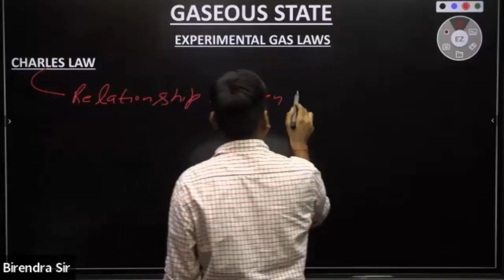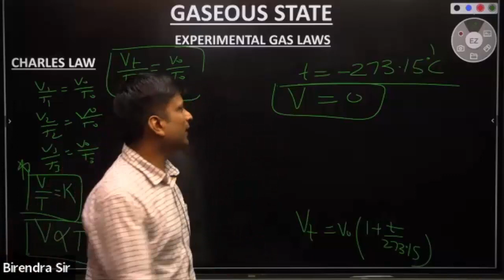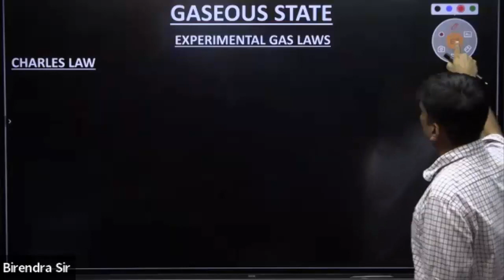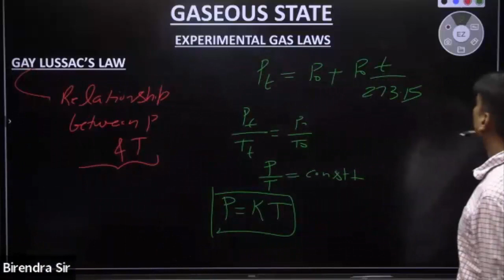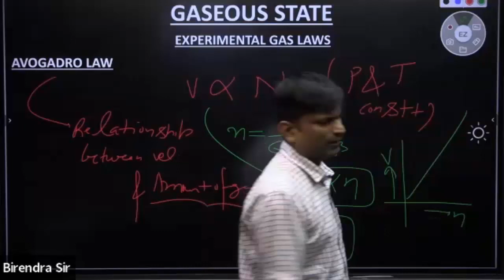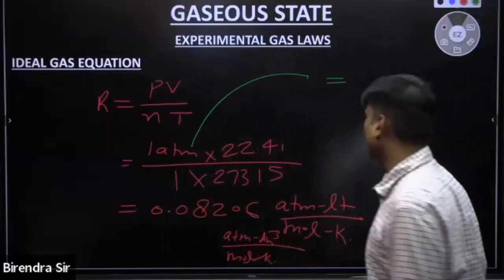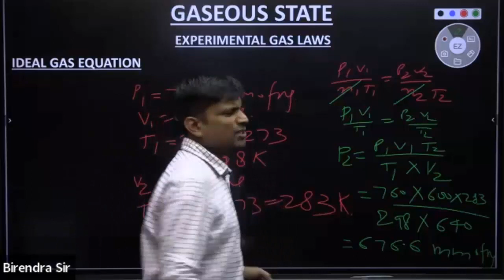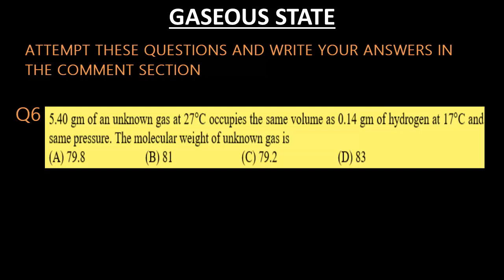GASEOUS STATE - LECTURE 1 (PART 2) - CHARLES, GAY-LUSSAC'S, AVOGADRO LAWS), IDEAL GAS EQUATION